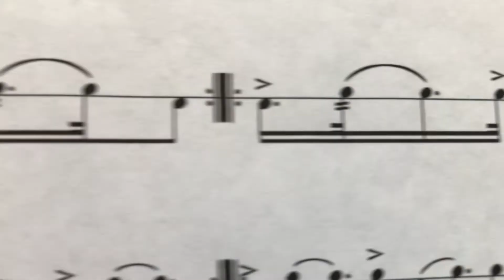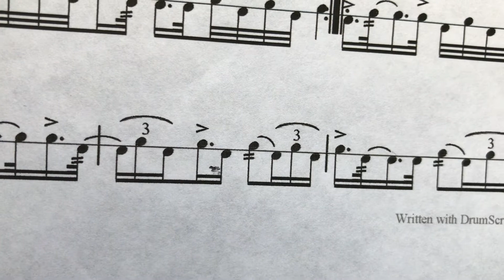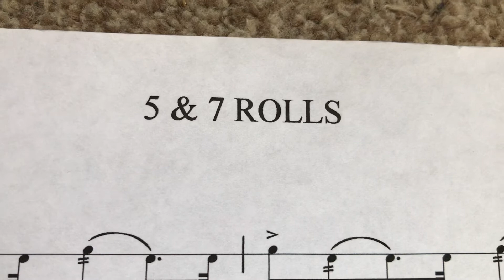5 & 7 ROLLS